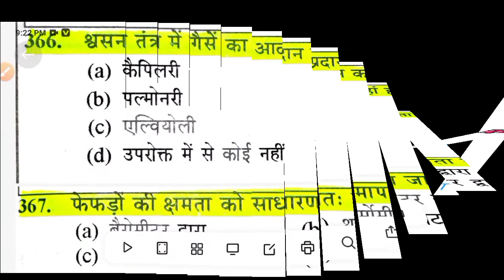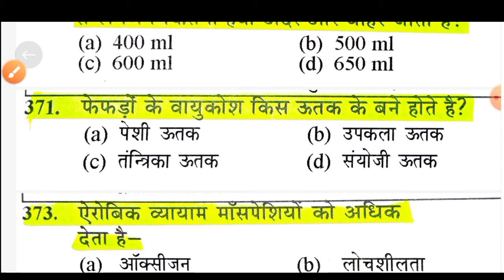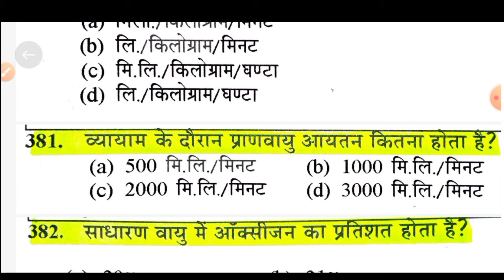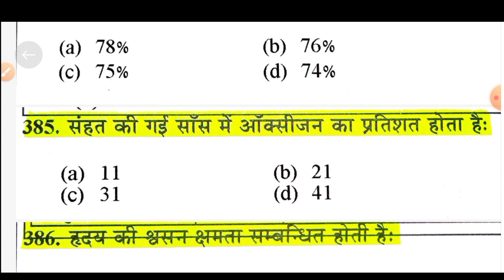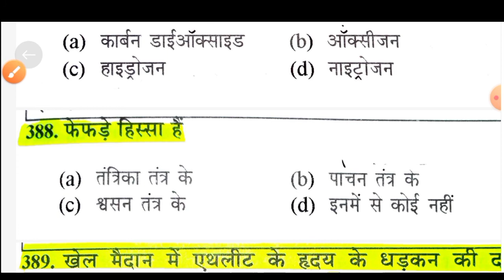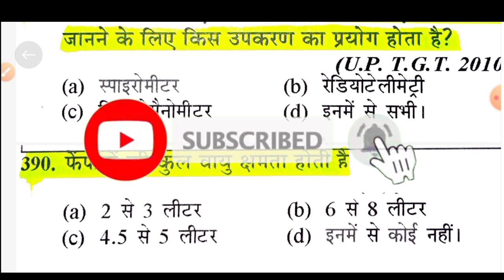Respiratory System( श्वसन तंत्र ) शारीरिक शिक्षा/UPTGT PGT KVS NVS LTgrade DSSSB UPPSC UGC-NET HTET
Respiratory System( श्वसन तंत्र ) शारीरिक शिक्षा/UPTGT PGT KVS NVS LTgrade DSSSB UPPSC UGC-NET HTET 20 important Mcqs